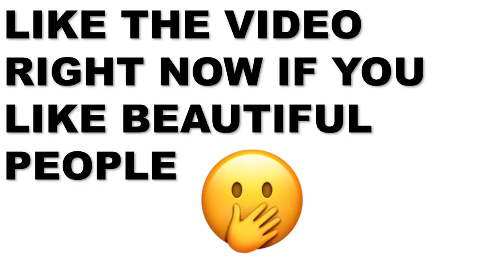Dude Spent $50,000 on Chick But She Won't Give Up The KITTY So He Kicked Her Out